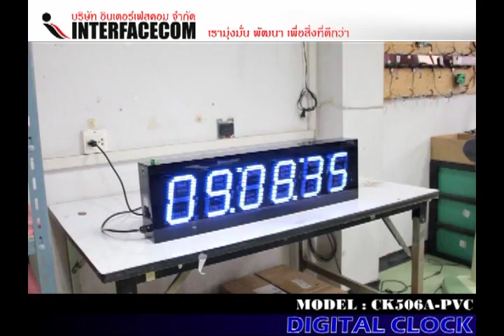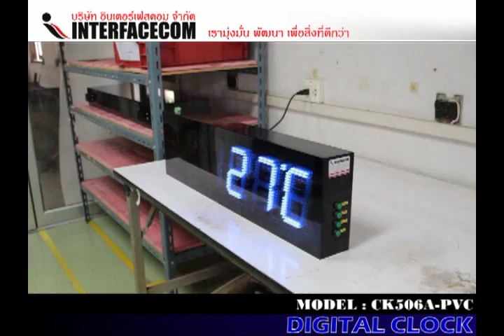306 DIGITAL CLOCK CK 506A PVC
306 DIGITAL CLOCK CK 506A PVC

- Display Board
- Digital Clock
- Temp Board
- Counter Board
- Andon Board
- Andon Module
- Modbus Board
- 7Segment, LCD Board
- Tcp/ip Board
- Ascii Board
- Target Board
- Andon Module
- Andon Wireless
- Software Monitoring
- Andon Board
- Production qc
- mini Production board
- Wireless board
- Wifi board
- MP3 board
- Visual control system board
- Visual factory
ฯลฯ